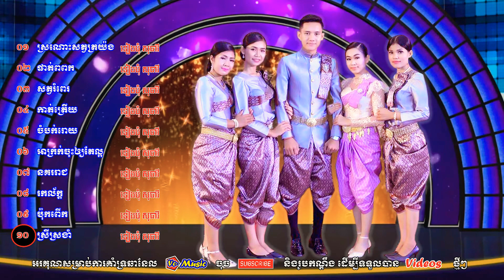ស្រណោះសត្វត្រយ៉ង • ផាត់ ពពក • សត្វរំពេរ • ទៀងមុំ សុធាវី • Khmer wedding song • [Full-HD]